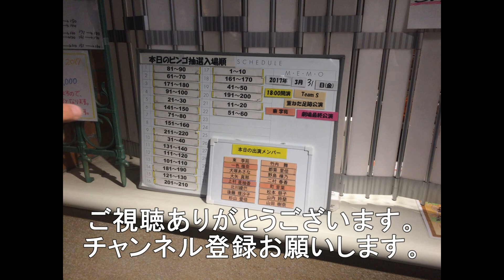小瀬川鉄橋を通過する上下の西濃カンガルーライナー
小瀬川鉄橋を通過する西濃カンガルーライナー2本の動画になります。
5050レ福岡貨物ターミナル発名古屋貨物タ－ミナル行きは午前5時15分通過なのでけん引機関車などの詳細は確認できませんでした。
5051レ名古屋貨物タ－ミナル発福岡貨物ターミナル行きはEF210－133号機けん引です。
両者ともハロ－キティコンテナは積載してませんでした。